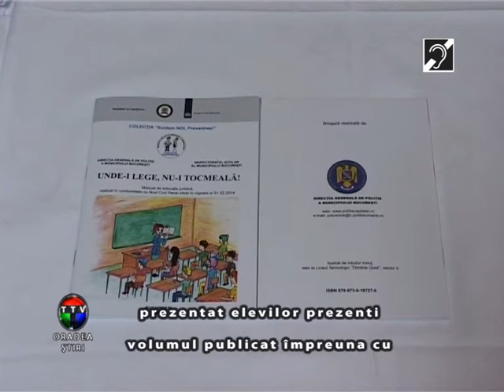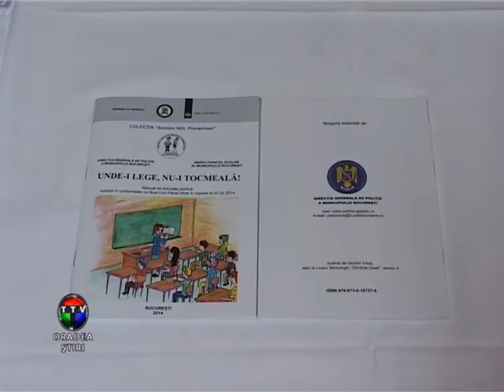Cristi Danilet si Carmen Novac - educatie juridica, Beius, 20 oct 2015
Reportaj TTV Oradea, miercuri 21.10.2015